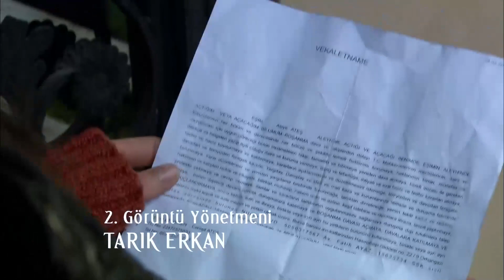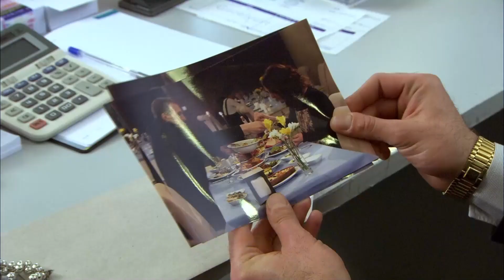Красная Косынка Турецкий Сериал 113